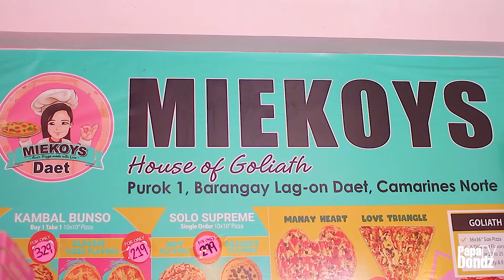Biggest Goliath Pizza in Bicol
"Count memories, not calories"Biggest Pizza in Bicol🤤😍
Thank You! Miekoys Pizza Daet "House of Goliath Giant Pizza"🤤
Thanks  mam Joy & Sir Ronald.

You can Place order online & In Store!🎉

Visit them Now!
📍Lag-on, Daet, Camarines Norte

🎥@Papa Dondz TV